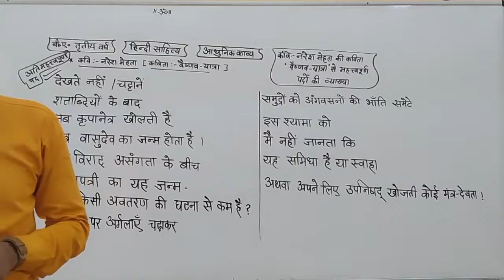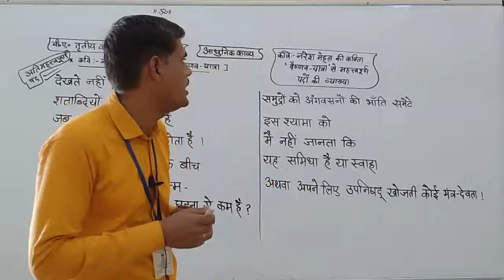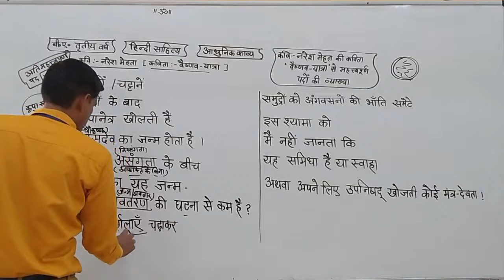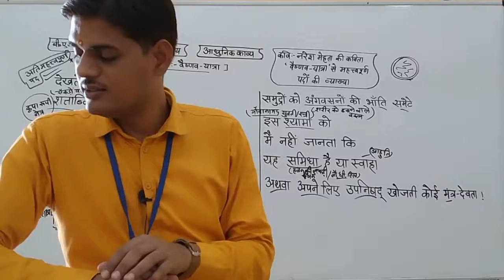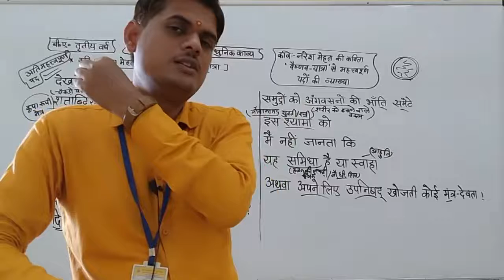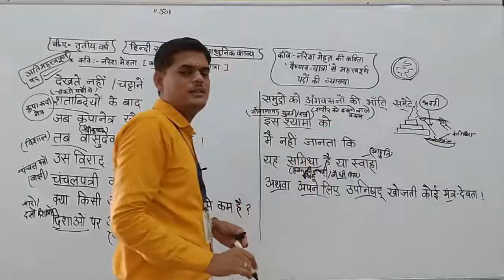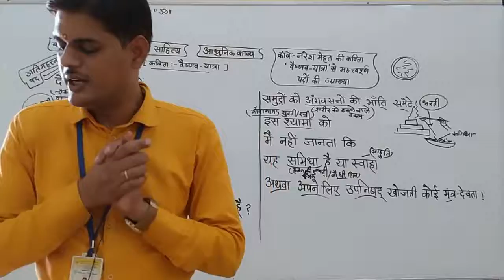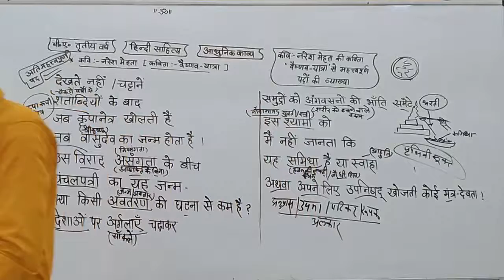आधुनिक काव्य(नरेश मेहता की कविता वैष्णव यात्रा से महत्वपूर्ण पदों की व्याख्या)भाग5हनुमानशर्माSMDTKM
Qualification: MSc. MPhil, Ph.D Chemistry
Experience: Teaching and Research-16 Years

Faculties  :-
Dr Navneet Swami,
Radhika Lohiya,
Anil Nayak,
Manoj Swami,
Chandra Prakash,
Siddharth Anand,
Hanuman Mal Sharma,
Pooja Sharma,
Jyoti Pareek,
Gaurav Joshi,
Kishor Darji,
Manisha Chotiya,
Tirupati Rakshak,
Pradeep Dubey,
Vrituka Nagpuriya